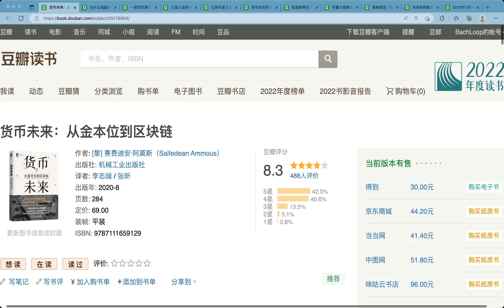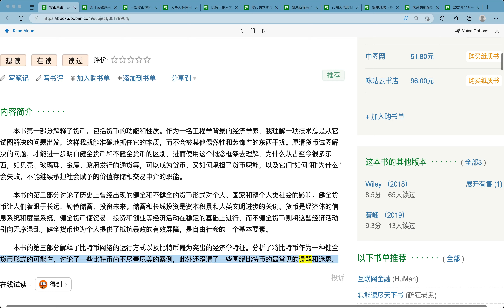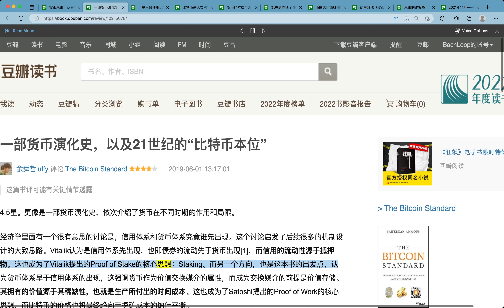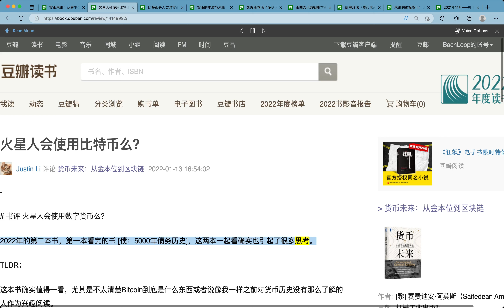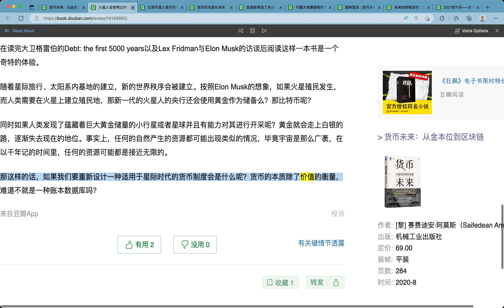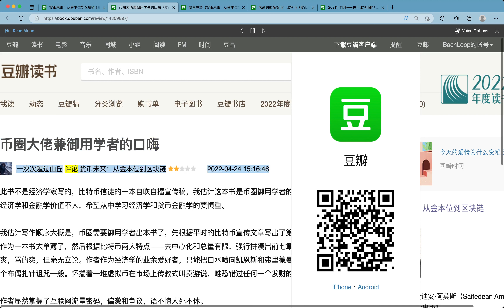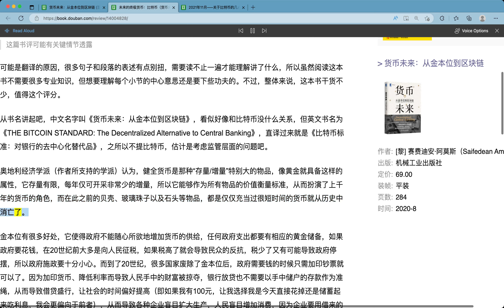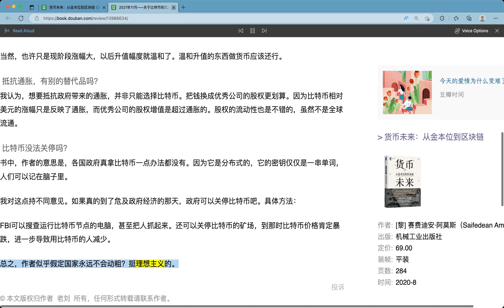豆瓣书评 货币未来 比特币本位 the Bitcoin Standard